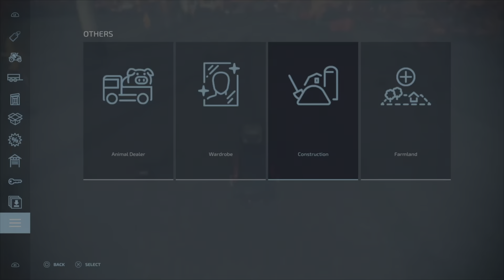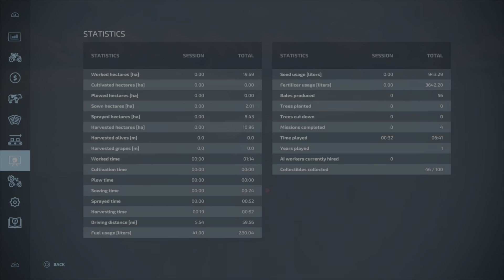oberkirchheim S1=E5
hello today i will be doing two contracts to make soome money